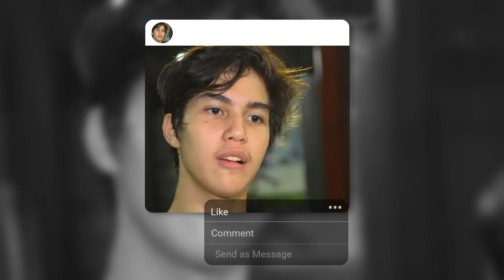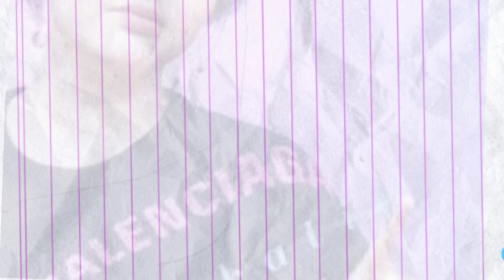MANTAN SEPASANG KEKASIH‼️ AMANDA DAN ELRUMI JADI SOROTAN WARGANET GEGARA SIKAPNYA YANG DINGIN⁉️⁉️